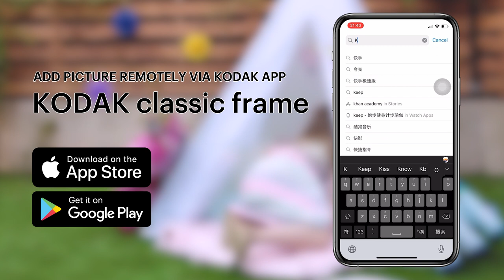KODAK Digital Photo Frame RWF-109 with Wifi ,32GB Storage, 4000 mAh Battery, 10.1 Inch 1920x1200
KODAK WiFi Digital Photo Frame,4000mAh Battery,32GB Storage,10.1 Inch 1920x1200 Touch Screen Cloud Digital Picture Frame 2.4GHz WiFi, Auto-Rotate, KODAK APP, Gift for Friends Family
🖼️ 1.57inch USB Width:The width of the cavity within which the USB receptor is located is 1.57inch.A USB flash drive with a length of less than 1.57inch or a front end that can be bent is recommended.
🖼️ 1920x1200 IPS Touch Screen+360° Stand:Our digital photo frame features 10.1 inch IPS G+G touch screen, more clear, faster response than the normal screen, and scratch resistance. 2.4Ghz wifi networks, Invite unlimited friends and family to share photos and videos via KODAK APP(iOS and Android) and Email, Our digital photo frame can automatically rotate photos to adjust the direction, allowing you to view the photos in either portrait or landscape mode. With 360° sviwel stand can meet any viewing angle requirements. Supports JPG/JPEG/BMP/PNG picture format, MP4 video format.
🖼️ 4000MAH Battery: With a built-in 4000mAh long lasting battery, this Wi-Fi Digital Picture Frame is more convenient than others, you can share the photos and videos with your friends or family in anywhere and anytime.
🖼️ 32GB Memory, Store 80000+ Photos: This digital photo frame offers a huge storage space of 32GB to store around 80000+ Photos. Also, support max 64GB SD/MMC card or USB driver for import photos.
🖼️ Thoughtful Gift: This metal digital photo frame is perfect for new parents, grandparents, newlyweds, college kids, friends, or families separated by distance. For Mother's Day, Father's Day, Thanksgiving, Christmas, Birthday, Wedding Anniversary, Graduation Ceremony, Family Gathering, Party, and Other Important Days. All your precious and cherished moments can be displayed on the digital photo frame instead of just being locked inside your phone.